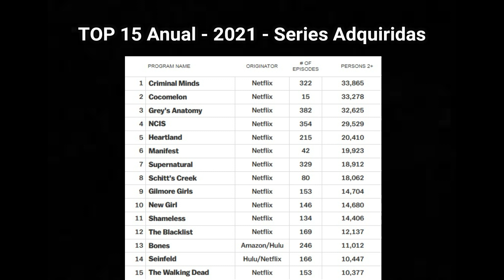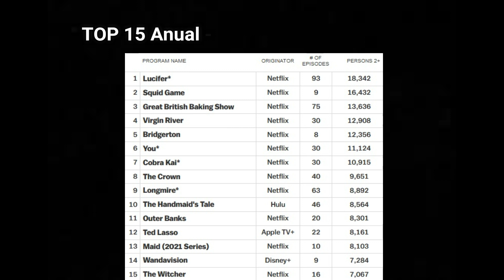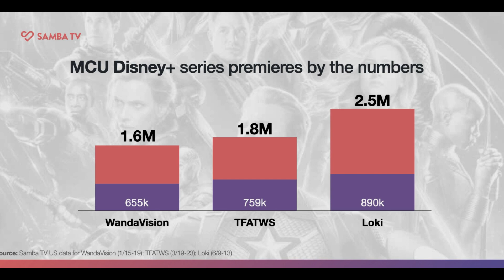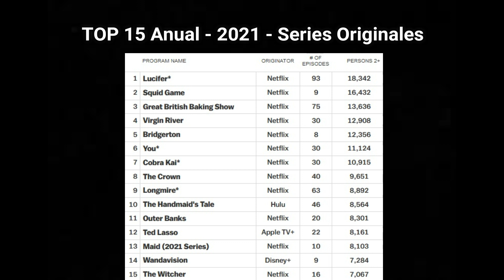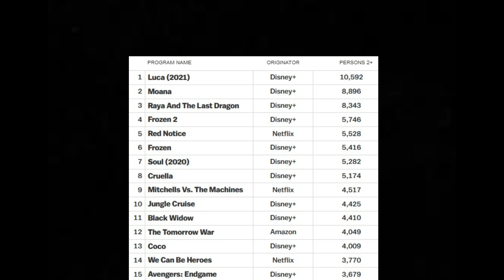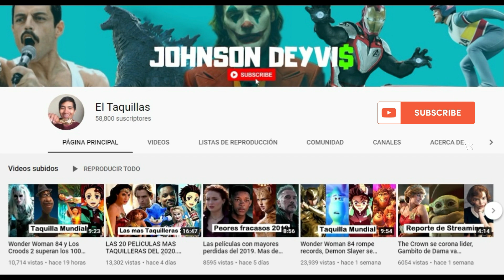Lucifer vence al Juego del Calamar, WandaVision es la mas exitosa de Marvel, Luca la cinta mas vista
Descubre las series y películas mas vistas en streaming de 2021.